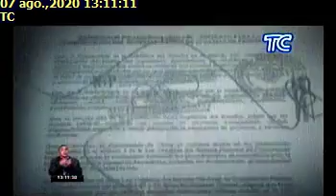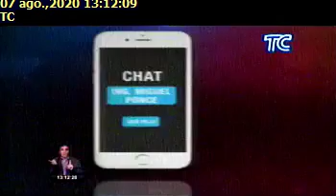LOS CHATS DEL CONTRATISTA DEL HOSPITAL DE PEDERNALES, TC TELEVISIÓN, 782020